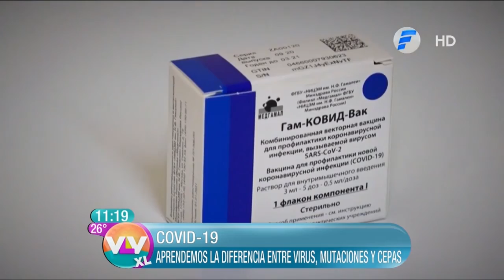¿Mutaciones y cepas? Aprendemos las diferencias del covid-19 en Vive la Vida XL